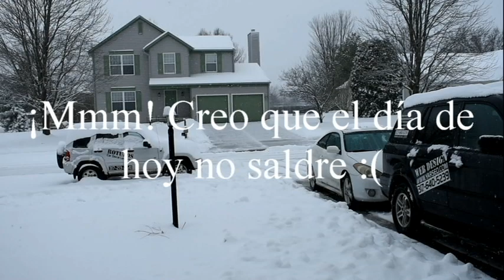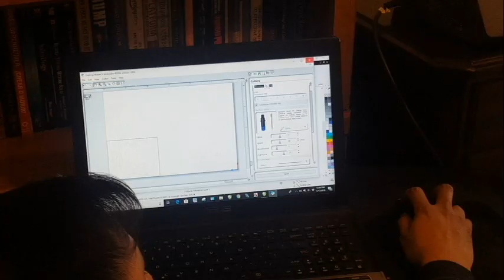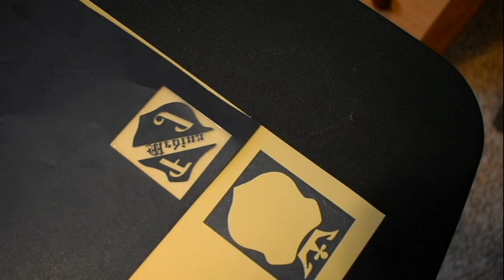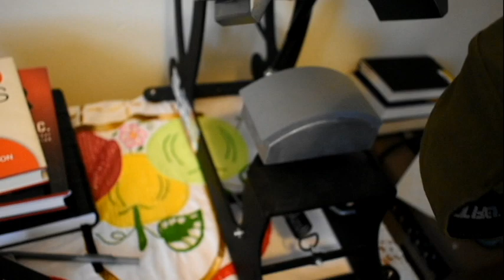Trabajando desde casa [ un video clásico mucho antes de StickerAficionado ]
Aquí te traemos un video clásico, mucho antes de empezar StickerAficionado, estamos tan agradecidos por todo el apoyo y cariño que nos brindan. Si quieres empezar a trabajar desde casa este 2022 espero este video te motive a tomar accion e invertir en tu propio negocio.